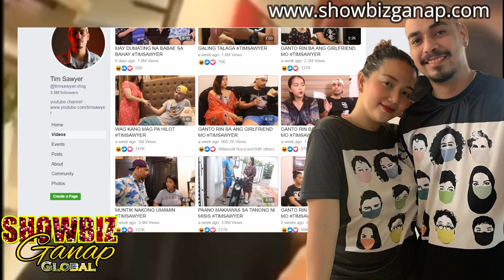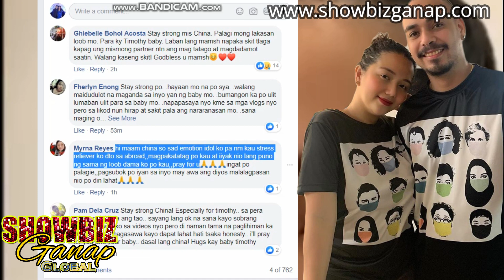NAKAKADISMAYA! DAHIL SA 1 MILYON TIM SAWYER IIWAN NGA BA ANG ANAK AT SI CHINA ROCES?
Akala ng mga netizens ay is ana naman sa mga skit ng mag partner ang kanilang FB Live kgabi. Sa video ay makikitang umiiyak si China Roces at galit kay Tim Sawyer. Ngunit kalaunan ay nalaman na seryosong away na pala ito dahil sa pera at pambababae raw.